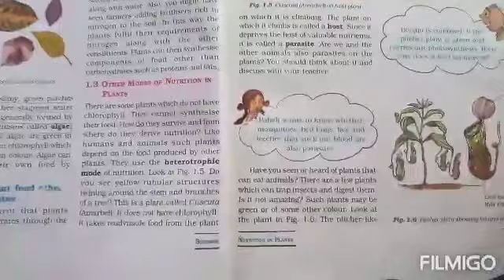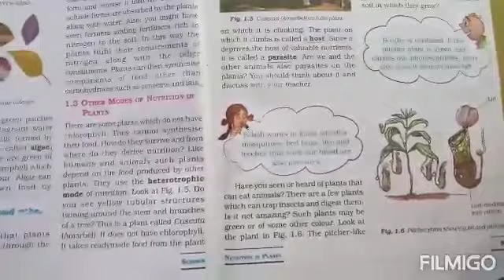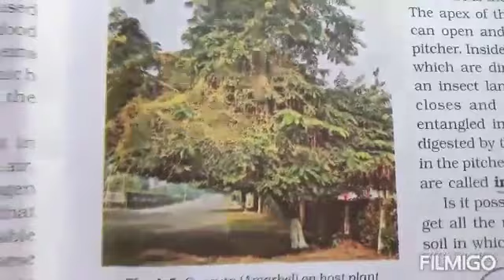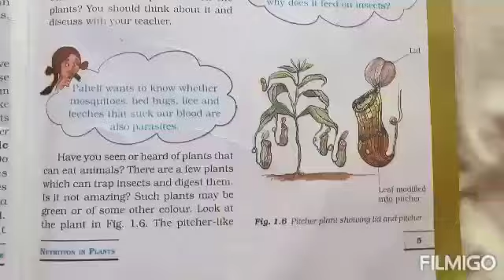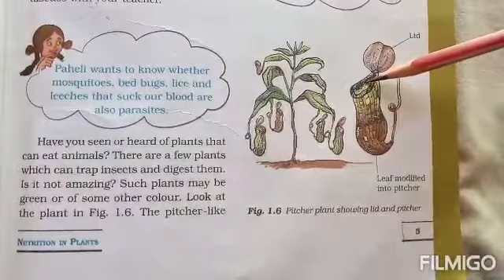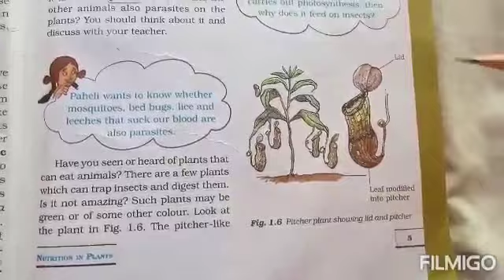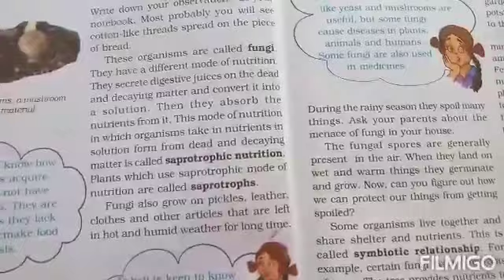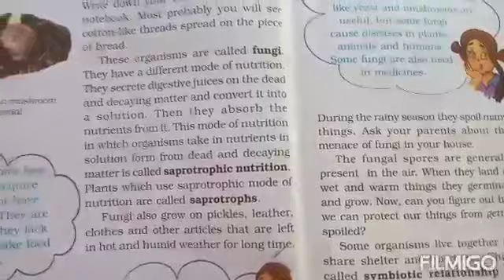Science std VII Nutrition in plants part 4